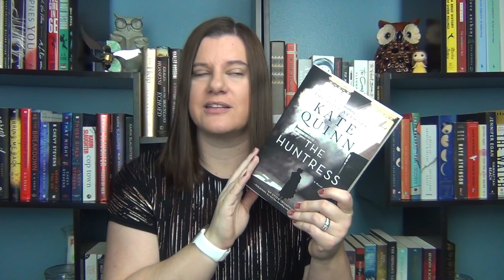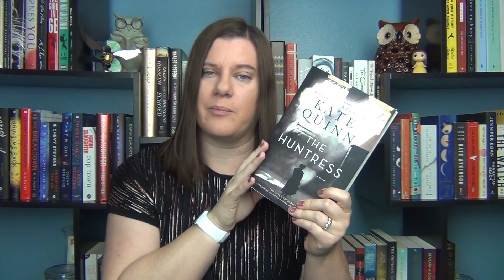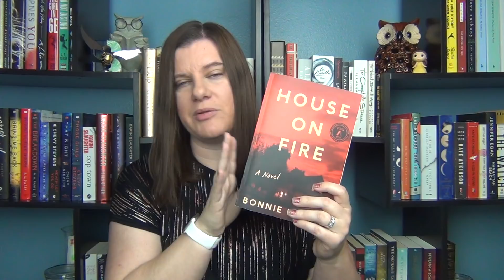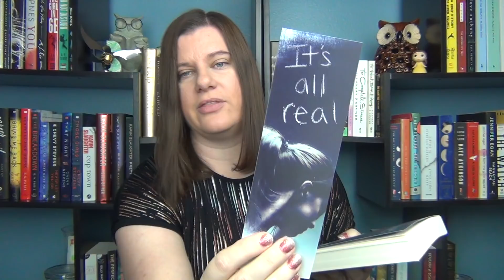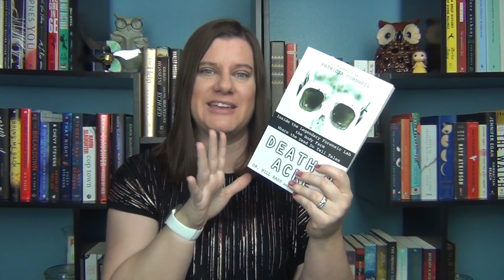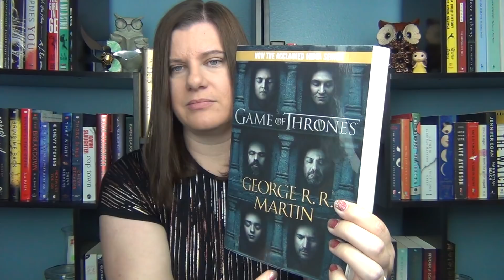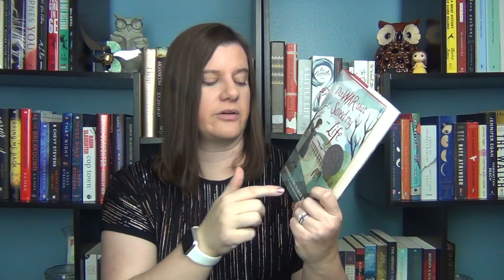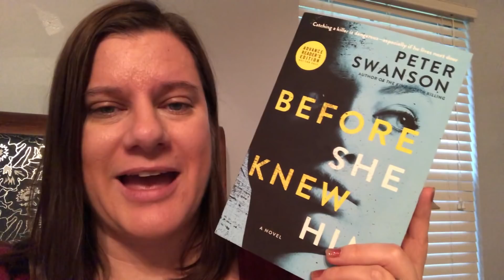February Book Haul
Here are the books I bought or received in February...I was very good at controlling myself!  What should I make a priority?